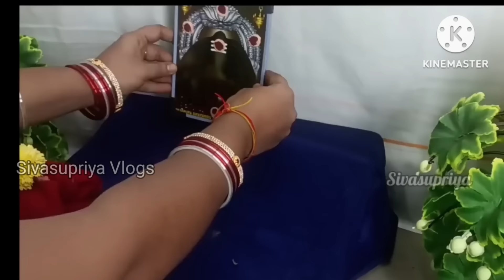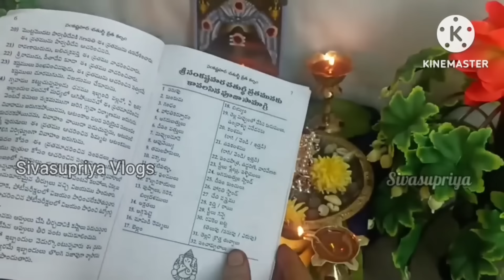27 ఏప్రిల్ 2024 చైత్ర మాసం సంకటహర చతుర్థి పూజ|Sankatahara chaturthi pooja vidhanam in telugu